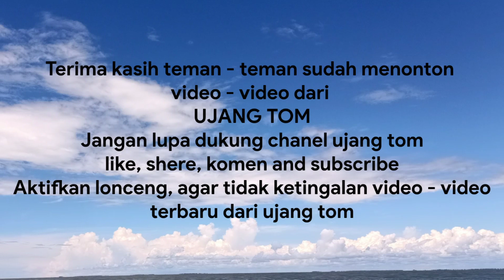Mencari umpan tempakul untuk spot pelupuk mata, sentakan maut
NANTIKAN VIDEO - VIDEO TERBARU DARI UJANG TOM

Terimah kasih ..